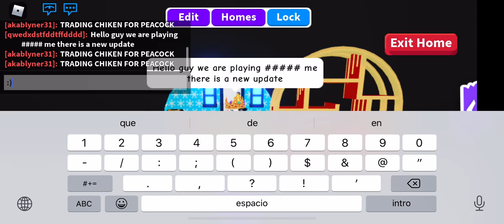Playing adopt me new update